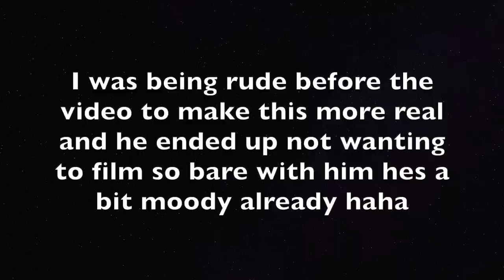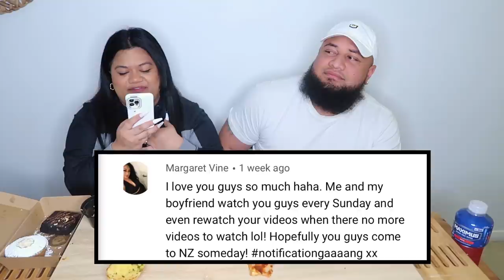BEING MEAN TO MY BOYFRIEND PRANK | ITALIAN MUKBANG